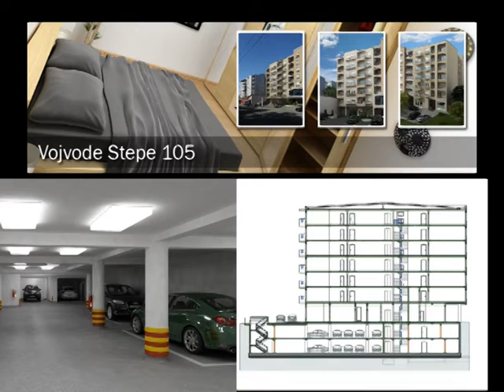SAB ESTETIK U EMISIJI PROSTOR